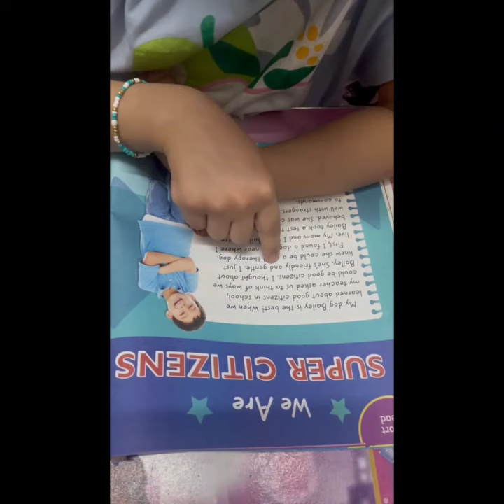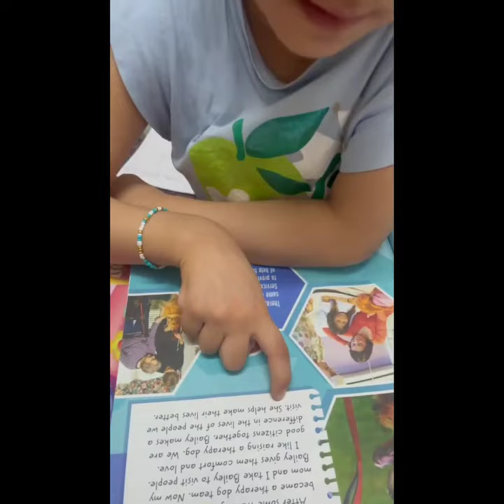Reema_International_School Grade : 2 Pre- Reading Task.